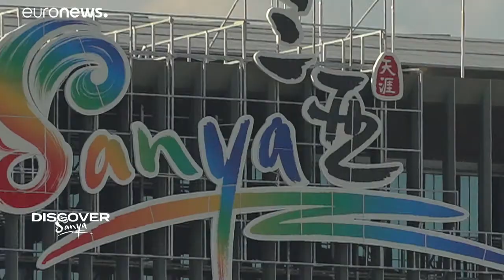تعرف على "سانيا"... جنة سياحية في بحر الصين الجنوبي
تجذب مدينة سانيا، الواقعة على الساحل الجنوبي لجزيرة هاينان الصينية، أعدادا متزايدة من السياح، وذلك بفضل مناخها الاستوائي وشواطئها الجميلة، يورونيوز تنقلكم بجولة للتعرف على هذه المدينة التي تضم مرافق سياحية حديثة وتقاليد صينية عريقة.…